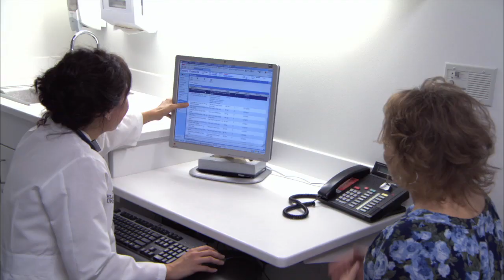Escape Fire Documentary Clip: A Completely Irrational System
ESCAPE FIRE: THE FIGHT TO RESCUE AMERICA'S HEALTHCARE SYSTEM

ESCAPE FIRE examines the powerful forces maintaining the status quo, a medical industry designed for quick fixes rather than prevention, for profit-driven care rather than patient-driven care. After decades of resistance, a movement to bring innovative high-touch, low-cost methods of prevention and healing into our high-tech, costly system is finally gaining ground. This film follows dramatic human stories as well as leaders fighting to transform healthcare at the highest levels of medicine, industry, government, and even the US military. ESCAPE FIRE is about finding a way out. It's about saving the health of a nation.